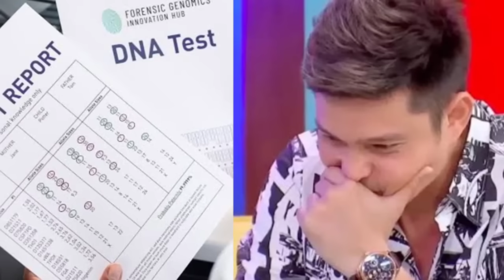Lindsay De Vera naging EMOSYONAL ng IDETALYE ang PAGKIKITA ni DingDong at Anak niya!